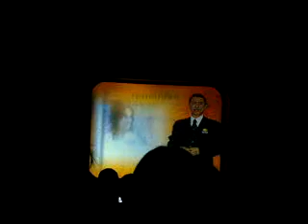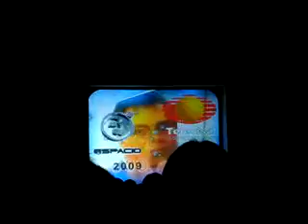Espacio 2009... La vida de un reportero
espacio 2009 es un grandiosos evento donde realmente aprendes muchisimo y de los graaandes, espero les guste bexos babay.